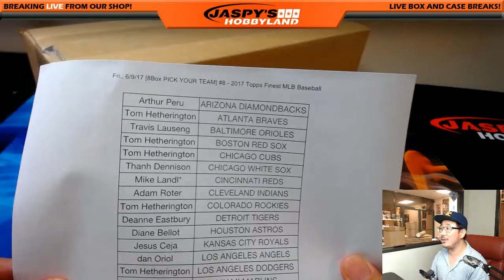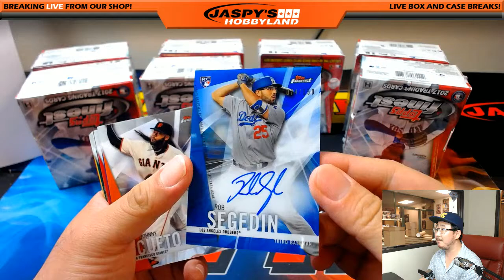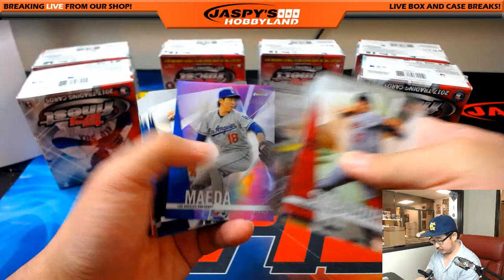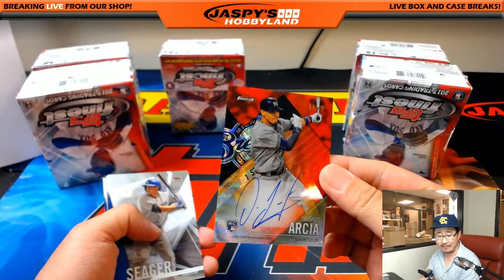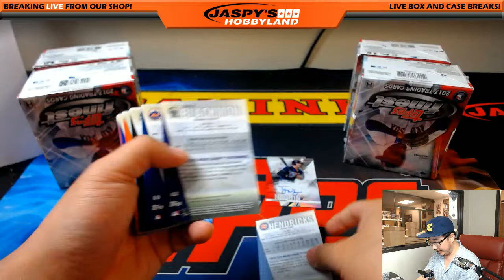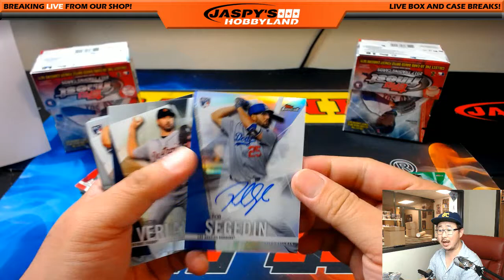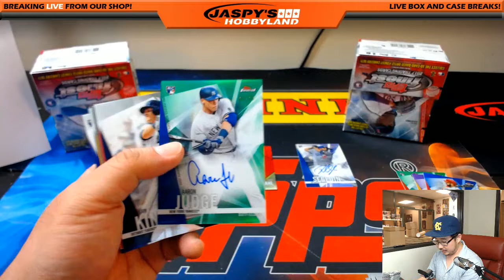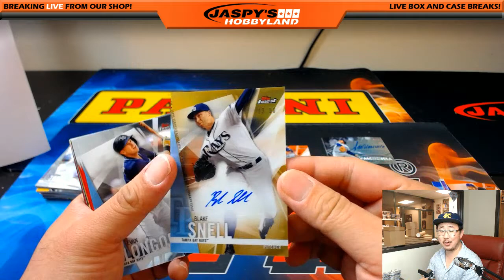#/5 DAVID DAHL! - Fri., 6/9/17 [8Box PICK YOUR TEAM] #8 - 2017 Topps Finest MLB Baseball